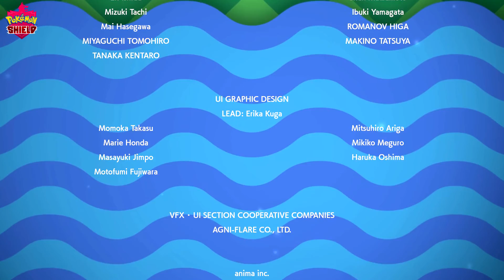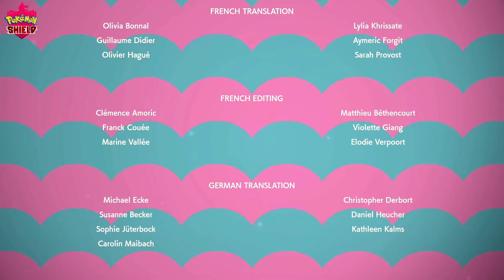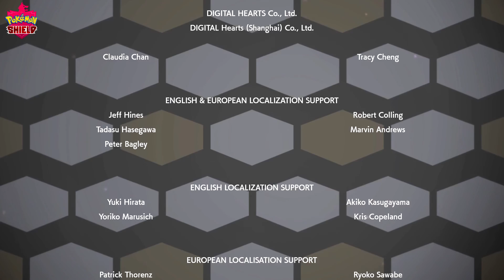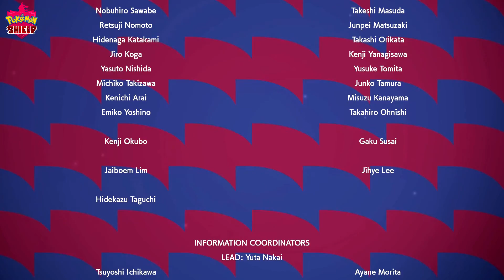pokemon shield pokemon shield playthrough part 14 the finals and eternatus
part 14 of my 1st playthrough of Pokemon shield finals against leon and capturing eternatus.